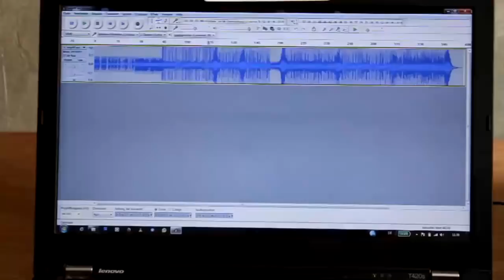cutting music records with a self-build record lathe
This video shows you how i've engraved sounds on the flipside of CD-Blanks with my self build record lathe. CD-Blanks are made out of Polycarbonate. I`ve also tried 7''-Polycarbonate Blanks and pressed Vinyl-Blanks with differnt results. I'm planing to design a new version of this machine. Plans will be released in early 2020.